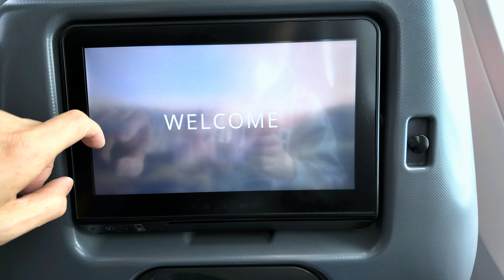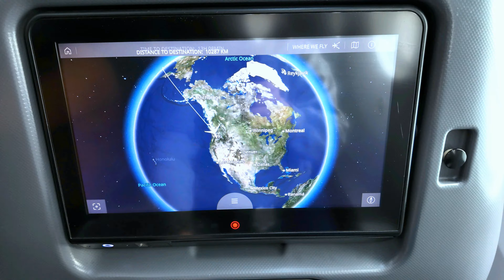✈️ [4K] [HD] Vancouver YVR to Hong Kong HKG via Air Canada | 加拿大航空從溫哥華飛往香港14 小時航班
Join me throughout my journey to Hong Kong, China on @aircanada .  I will have different episodes of my journey in Hong Kong.  Some places will be tourist attractions and some aren't tourist attractions.